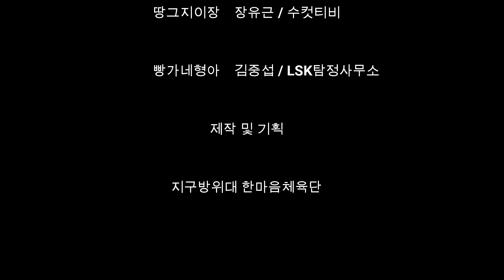대답해라8090_5화 "불장난하면 오줌싼다"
2022년 12월 20일 오후 6시 첫 공개!!
많은 사랑과 응원부탁드립니다^^